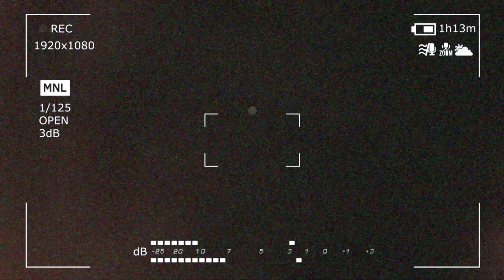🖤⚡️ THE BEST FULL COVERAGE MATTE ZOOM-IN FOUNDATION | PONY EFFECT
JUST LAUNCHED! Pony Effect Zoom-In Foundation 🖤⚡️

This velvet matte foundation completes your base and gives it a flawless finish
even under a tight zoom-in 🎥

The formula is thin, but high coverage-- giving you
30 hours of clinically tested makeup lasting power 👏

Available in KR/TW MBX, Naver smart store, Shopee and T-mall🖤

⚡️PRODUCT⚡️
ZOOM-IN FOUNDATION
Comes with shade:
001 ROSY IVORY
002 NATURAL IVORY
003 NUDE BEIGE
004 SAND BEIGE